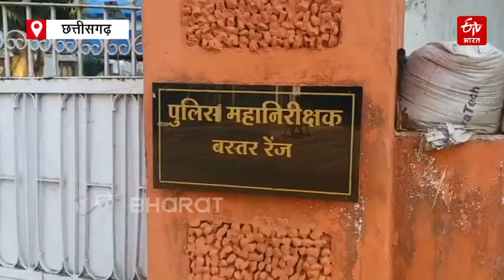Truth of air-strike carried out by drones against the Naxalites in Raipur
आखिर क्या है नक्सलियों के खिलाफ ड्रोन से किए गए एयर स्ट्राइक का सच ?